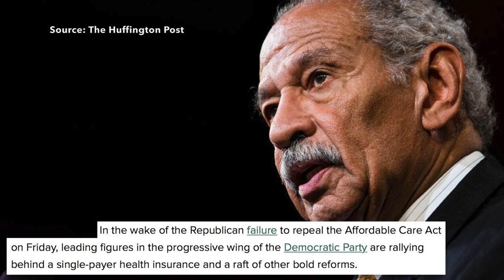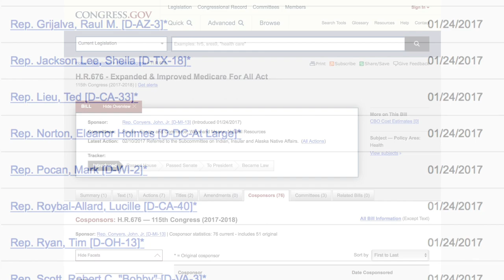Bernie Sanders & Progressives Use Trump's Healthcare Failure to Push Single-Payer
The GOP’s healthcare bill went down in flames recently, and although this is a huge victory for progressives, it doesn’t change the fact that the Affordable Care Act is broken. So Bernie Sanders is capitalizing on this by pushing for a Medicare For All bill with other progressive Democrats. Representative John Conyers introduced H.R. 676, "The Expanded & Improved Medicare For All Act," that has gained more than 70 cosponsors including Jamie Raskin, Tulsi Gabbard, Pramila Jayapal, Keith Ellison, Raul Grijalva, and Elijah Cummings. If your representative hasn't cosponsored this legislation, we'll discuss what you can do to get them on board in this segment.